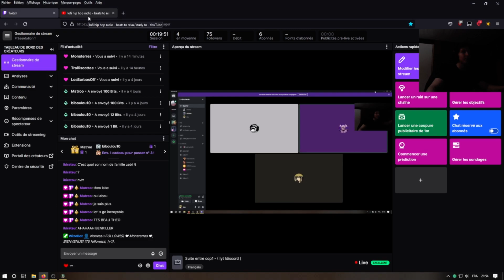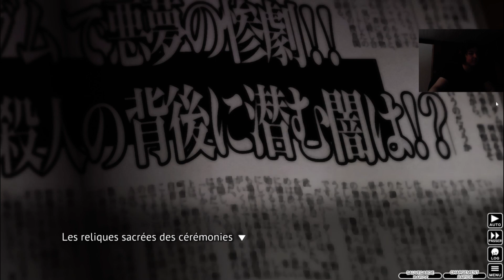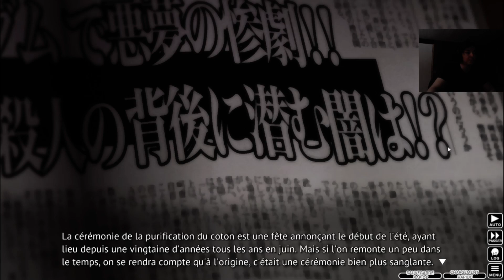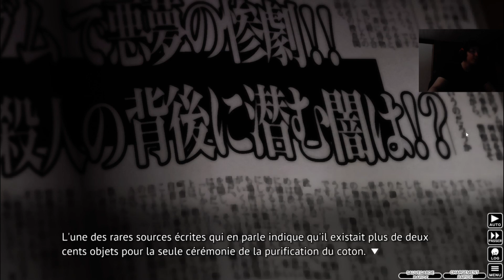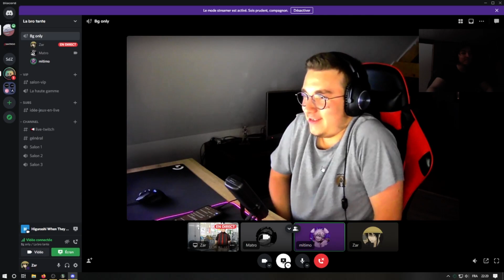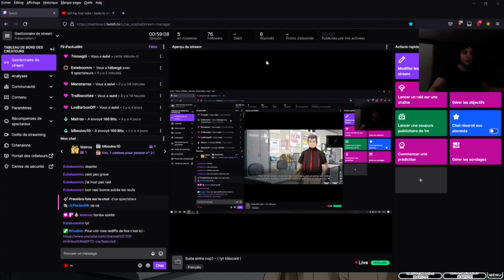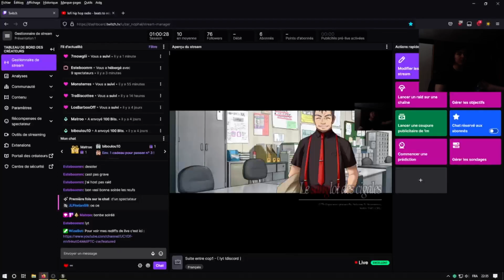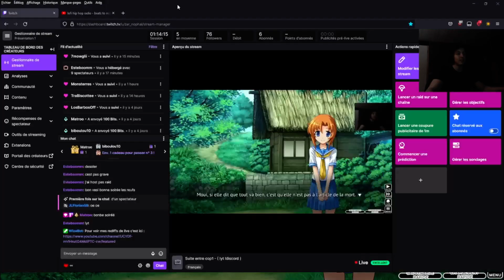𝐒𝐩é𝐜𝐢𝐚𝐥 𝐈𝐧𝐝𝐢𝐜𝐞 ! #12 // Higurashi Tome 2